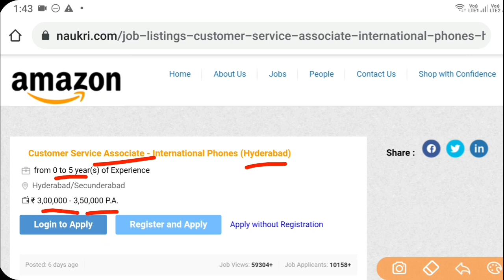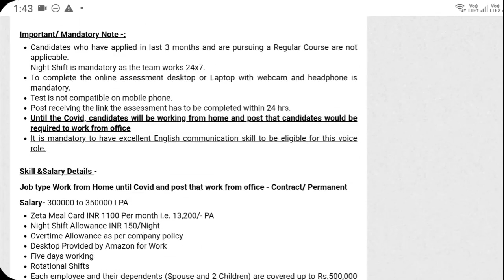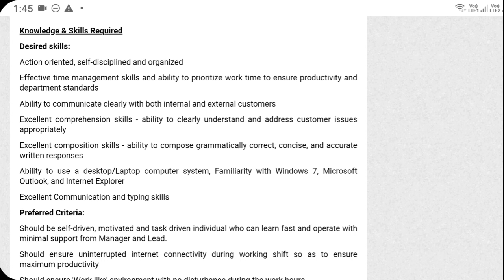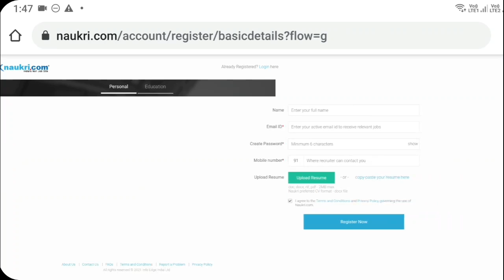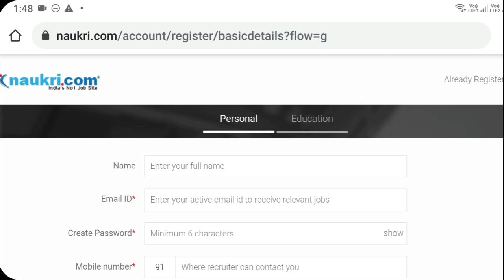హైదరాబాద్ అమెజాన్ వర్క్ ఫ్రం హోం జాబ్స్ || Hyderabad AMAZON Work From Home Jobs